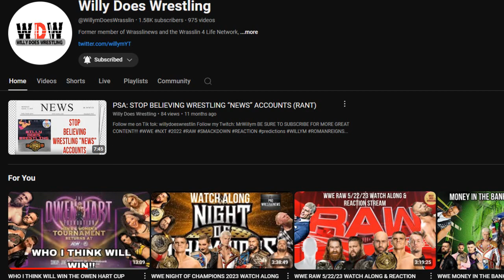WWE MONEY IN THE BANK 2024 PREDICTIONS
SHOUTOUT TO @WillymDoesWrasslin